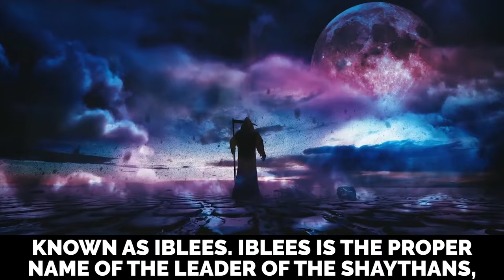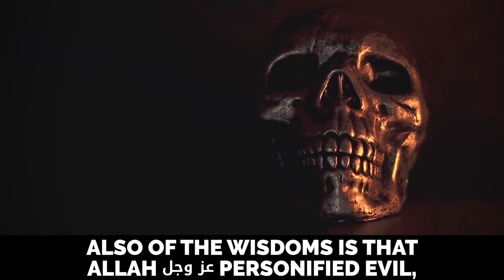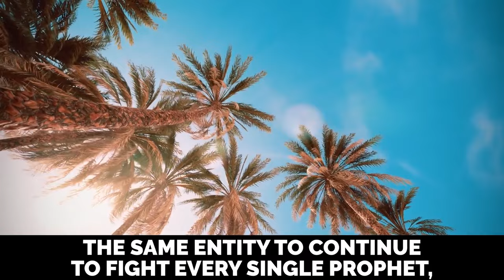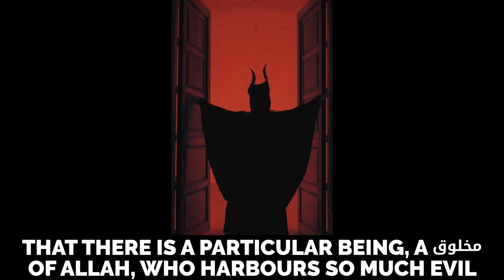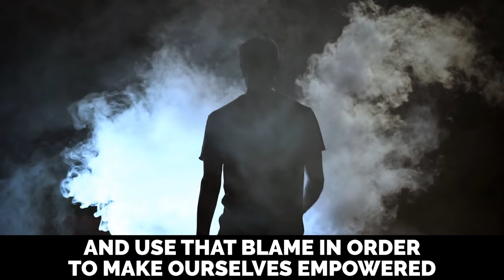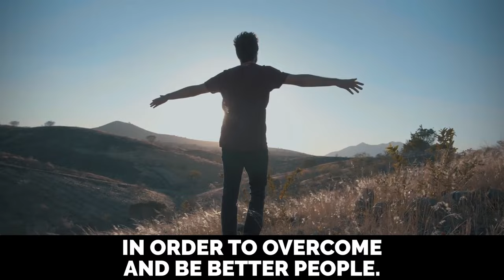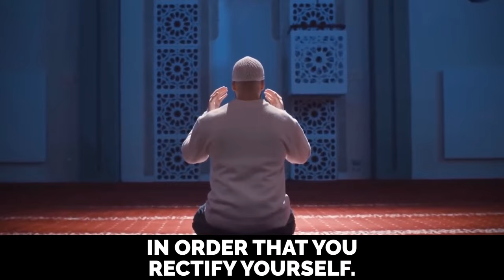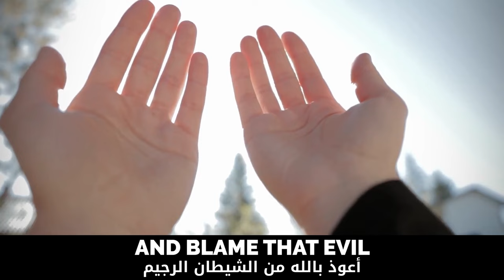IBN AL-QAYYIM'S 6 REASONS WHY ALLAH CREATED THE LEADER OF SHAYATHEEN!